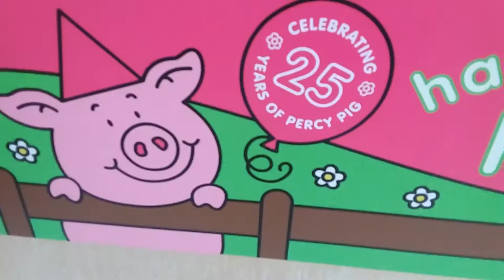25th birthday of Percy in Mark and Spencer Singapore Part 2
Public singing a birthday song for Percy. Ephraim and Gabriel Brothers in Singapore